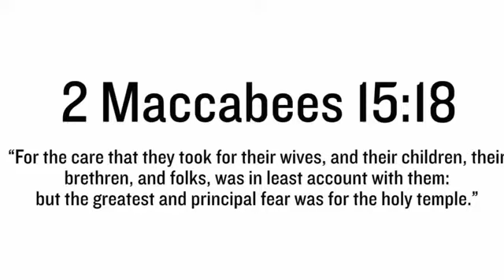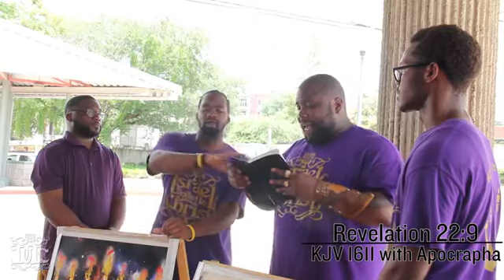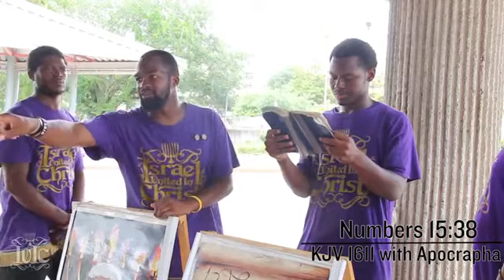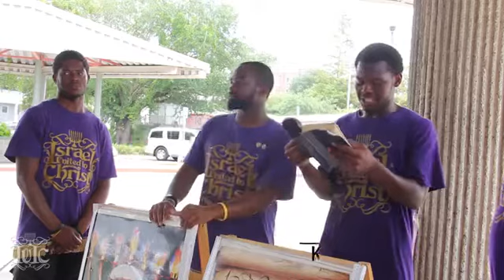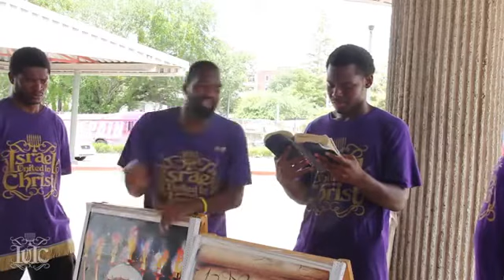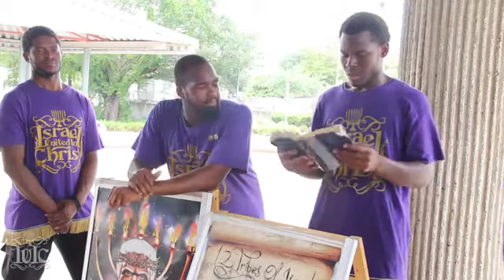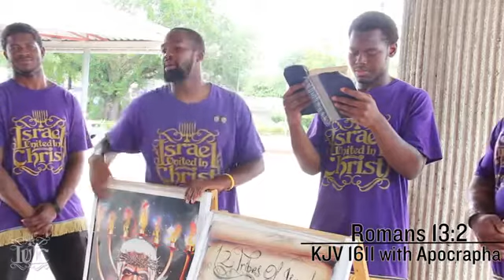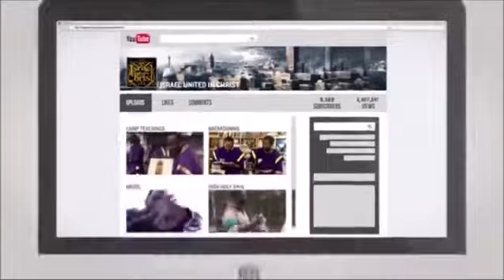The Israelites The Police Roll Up and The Scriptures Roll Out!!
If your Father is a so called Black, Hispanic, Native American then this is for you... make haste, time is moving fast